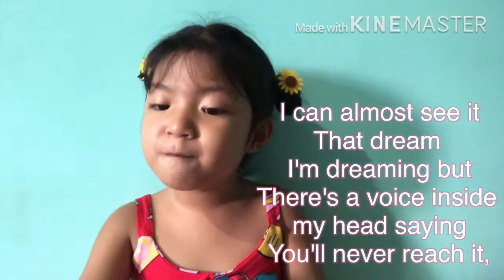Happy 14th Birthday Ate Aleck!!!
Happy 14th Birthday Ate Aleck!!! Here's your request!
I love you!
08.25.20